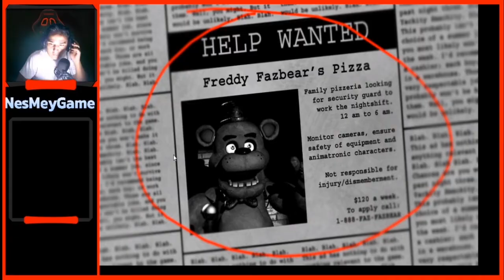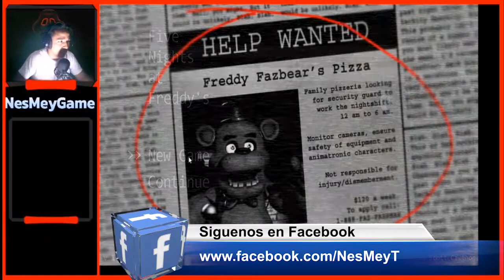Five Nights At Freddy's GAMEPLAY ESPAÑOL [ESTO NO ASUSTA A NADIE]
10 likes y subo el Five Nights At Freddy's 2

Five Nights At Freddy's  un vídeo juego que puede asustar a muchos pero a mi no.

Si quieres ayudarme a mantener activo estos enlaces , puedes hacerlo donando lo que gustes por medio de paypal en este link: